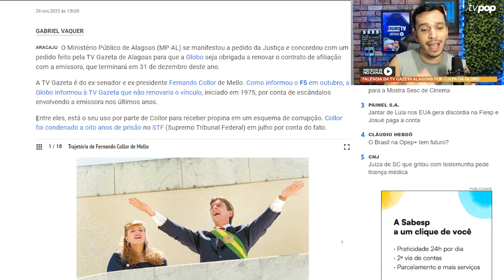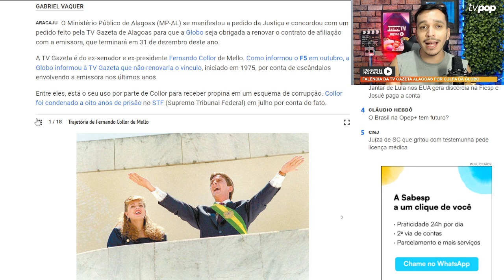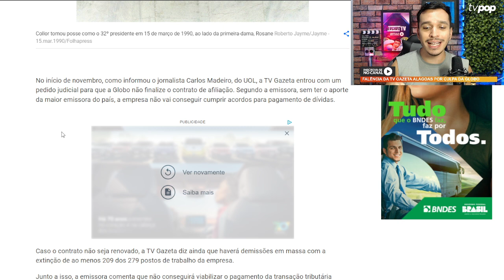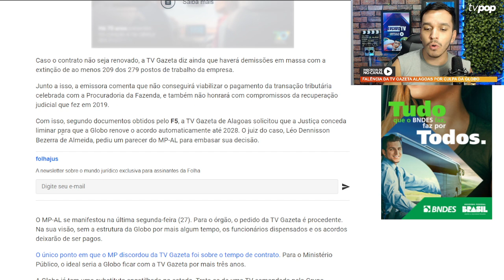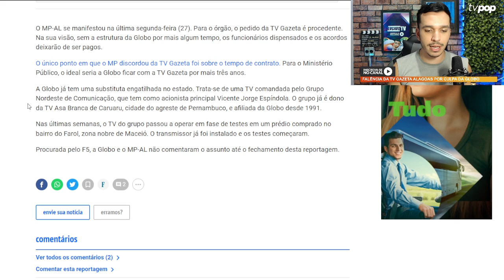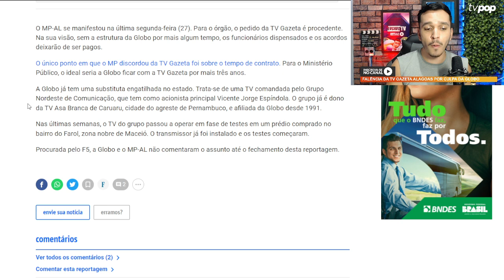Falência de emissora: TV Gazeta deve fechar as portas e Globo será obrigada a renovar filiação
A pedido da Justiça, o Ministério Público de Alagoas (MP-AL) emitiu uma manifestação favorável à solicitação da TV Gazeta de Alagoas para que a Globo seja compelida a renovar o contrato de afiliação, o qual está programado para encerrar em 31 de dezembro deste ano.

A emissora em questão pertence ao ex-senador e ex-presidente Fernando Collor de Mello. Em outubro, a Globo informou à TV Gazeta sobre a não renovação do contrato, iniciado em 1975, devido a escândalos envolvendo a emissora nos últimos anos, incluindo seu uso por Collor para receber propina em um esquema de corrupção. Collor foi condenado a oito anos de prisão no STF em julho.

Em novembro, a TV Gazeta buscou uma medida judicial para evitar o término do contrato de afiliação, argumentando que, sem o respaldo da maior emissora do país, a empresa enfrentaria dificuldades em cumprir acordos de pagamento de dívidas. A não renovação resultaria, segundo a emissora, em demissões em massa, afetando cerca de 209 dos 279 empregos na empresa.

A TV Gazeta também destacou a impossibilidade de viabilizar o pagamento da transação tributária celebrada com a Procuradoria da Fazenda e a dificuldade em cumprir compromissos decorrentes da recuperação judicial de 2019. Diante desse cenário, a emissora solicitou à Justiça uma liminar para obrigar a Globo a renovar automaticamente o acordo até 2028.

O MP-AL, em sua manifestação de segunda-feira (27), considerou procedente o pedido da TV Gazeta, argumentando que, sem o suporte da Globo por mais algum tempo, os funcionários dispensados e os acordos ficarão em suspenso. Contudo, o MP discordou do prazo de contrato proposto pela emissora, sugerindo que a renovação ocorra por mais três anos.

Enquanto aguarda a decisão judicial, a Globo já tem uma substituta previamente definida no estado: uma TV vinculada ao Grupo Nordeste de Comunicação, cujo acionista principal é Vicente Jorge Espíndola. Até o fechamento desta reportagem, Globo e MP-AL não haviam comentado o assunto quando procurados pelo F5.